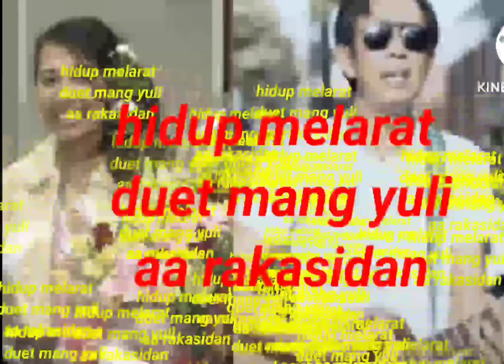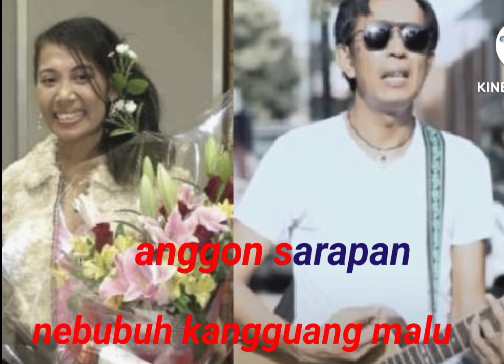karaoke hidup melarat ~duet mang yuli & aa rakasidan#karaoke original music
bagi teman teman yg suka lagu ini silahkan cover ngih